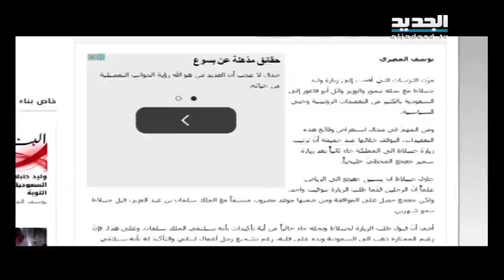أبو فاعور لـ"الجديد": زيارة جنبلاط للسّعودية لم تحملْ أي مبادرة - حليمة طبيعة